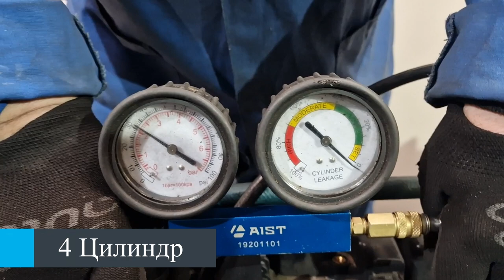Двигатель Suzuki J24B для Grand Vitara 2005-2015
Описание двигателя Двигатель Suzuki J24B для Grand Vitara 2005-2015
2.4Л. 16V 100970КМ. ЕСТЬ ВИДЕООБЗОР ДВИГАТЕЛЯ И ПНЕВМО-ТЕСТА ГЕРМЕТИЧНОСТИ КАМЕРЫ СГОРАНИЯ КОНТРАКТНЫЙ ИЗ ЯПОНИИ ЕСТЬ СОПРОВОДИТЕЛЬНЫЙ ПАКЕТ ДОКУМЕНТОВ ГТД J24B